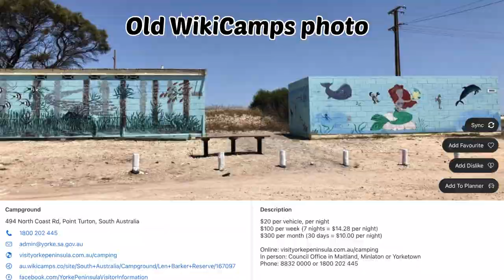CAMPING LOCATION'S Yorke Peninsula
Yorke peninsula SA Port Rickaby / Flaherty's beach